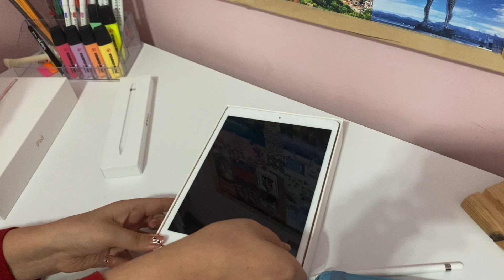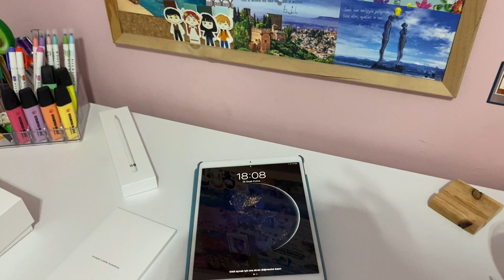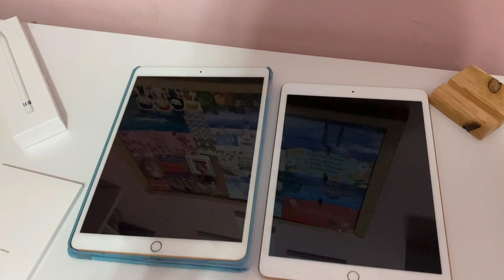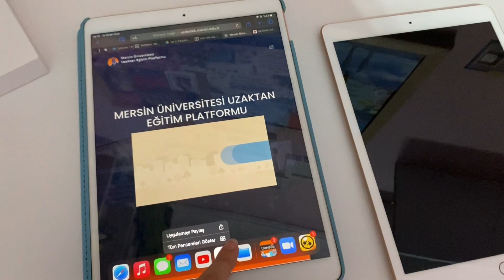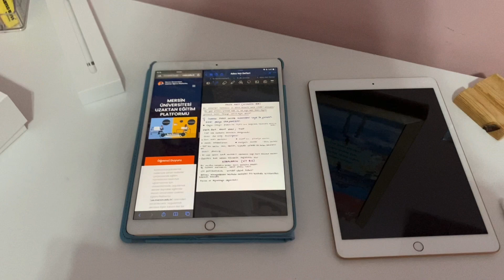İpad kutu açılımı🎉 ipad ile not almak ipad mı laptop mu?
selamlar🤓
bugün farklı bir video ile karşınızdayım!
umarım keyifle izlemişsinizdir ve yararlı olmuştur

kanalımdaki beğenebileceğiniz diğer videolar için:

tyt matematik seviye seviye öneriler

derece yaptıran günlük rutinim

raunt kutu açılımı

11. sınıflar tyt’ye başlamalı mı?